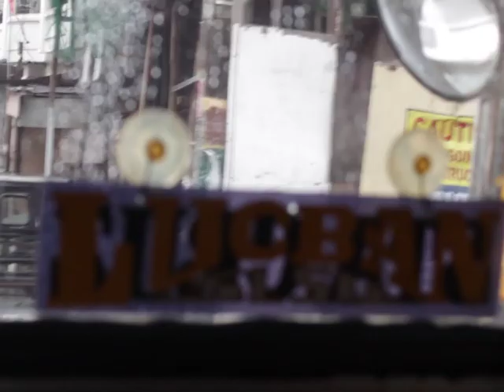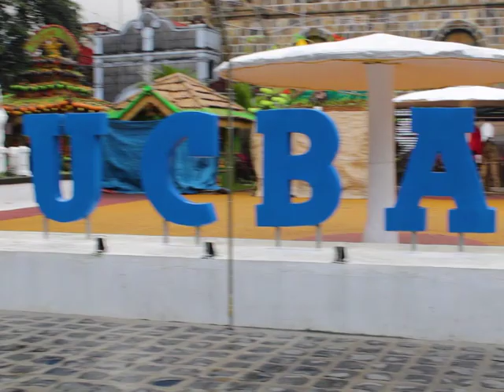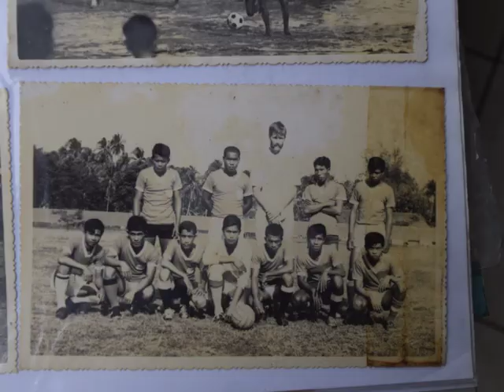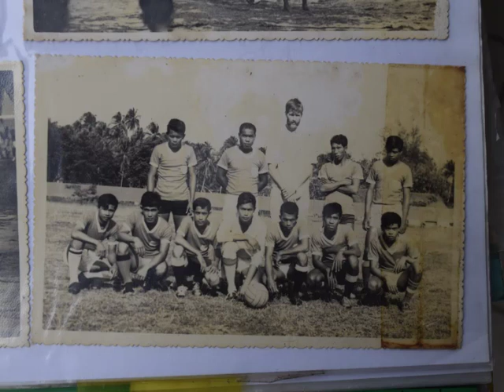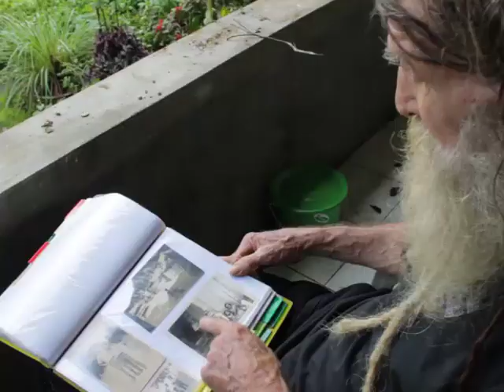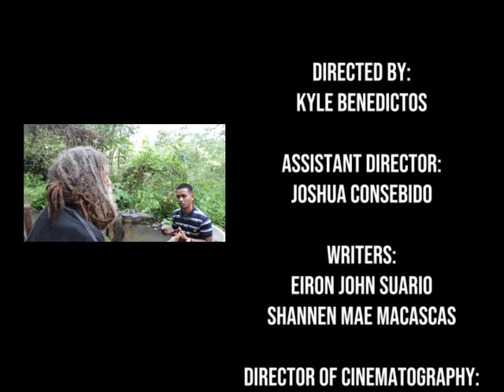Siyang Hindi Lumisan - A Short Documentary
Synopsis:

John Edward Mulligan is a 75-year-old Irish-American citizen who was a Peace Corps Volunteer when he was still in the United States of America but chose to stay in his 1.5-hectare land with two-storey house and a garden in Lucban, Quezon. Together with his Filipina wife, they raised their three biological sons and one adopted daughter in Lucban.
He served as a Peace Corps Volunteer in eight years, from 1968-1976 and went to Malaysia, Laos, and Philippines to succor people in those countries. His advocacy is not only to spread the peace in the whole world but also to make change and to help and serve other people, especially the needy.
Now that he is in the Philippines, his aim is to build a charity specifically for the poor kids, he also loves to bake cookies for them. Stated that it could be profitable but the profit remains to be given to charity. That’s his aim, to experience the selflessness to others while being happy in the process.